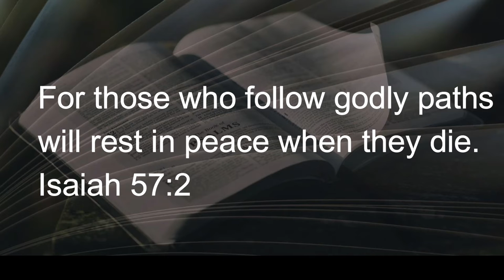042622 Resting in Peace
“R.I.P.” (Rest in Peace) on a gravestone carries many messages.  Was it a hard life that now has no problems?  Some would say a body in a tomb is problematic.  Does the message convey doubt over whether the departed had... (see more)